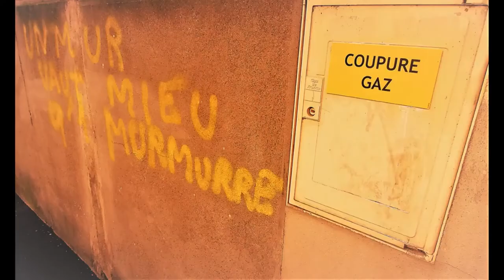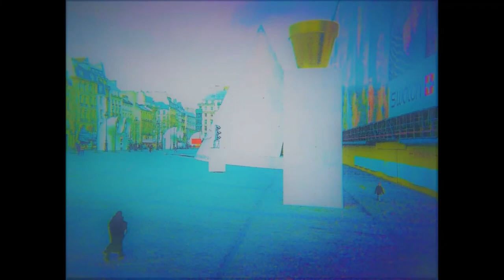FLEONE ~ No More (Clip version. 2)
Work progress ~ Répètes MJC saison 1993-94 ~ Notre p'tit groupe de lycéens.
Personne de nous avait déjà joué avant, et au milieu de cette courte saison MJC (8 mois) on a 4 morceaux, on reprend "in Bloom" de Nirvana, "Today" des Smashing Pumpkins puis dans une version personnalisée "Hunger Strike" de Temple of the dog. On jouait tous les dimanches matins dans cette p'tite salle de maison de quartier, la plupart du temps après des samedis soirs arrosés et cela se ressent ! mon acolyte guitariste lui était imperturbable même les yeux pochés il était un vrai métronome, moi moins et on le voit. Sur le premier enregistrement je démarre l'accord en retard sur l'espèce de chorus (qui était pourtant un de mes riffs), sur le deuxième enregistrement j'essaye d'improviser une mélodie sur la ligne de basse et je me plante sur quelques notes ou je suis hors tonalité, sur le troisième enregistrement le son du radioK7 est pourri mais ça va à peu près pour la mise en place. Je me souviens qu'une copine voulait qu'on joue à une manifestation de la ville, mes acolytes étaient tous chaud pour le faire excepté moi, je savais qu'on était des branlos et qu'on avait pas grand chose de potable à présenter normal il y avait d'autres formations de la ville qui eux par contre avaient déjà plus de level, j'avais peur du ridicule ou je voulais qu'on y aille déguisé, avec le temps je me dis que oui peut-être qu'on aurait dû le faire ce p'tit concert. Enfin bref on s'emmerdait pas mal dans cette ville type dortoir alors beaucoup faisaient du rock ou s'essayaient à la musique, c'était un passe-temps en dilettante. "El poso del mundo" signifie le puit du monde ou dans son sens figuré le trou du cul du monde, et ça colle bien avec cette ville paumée d'Ile-de-France. Une jeunesse Pré-internet.

(Photos and Clip by L. Pellerin)